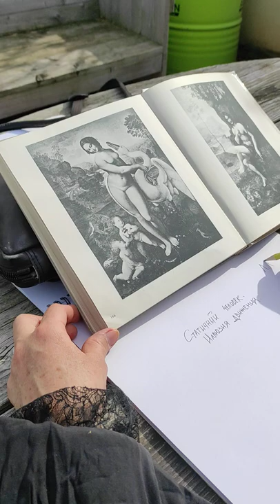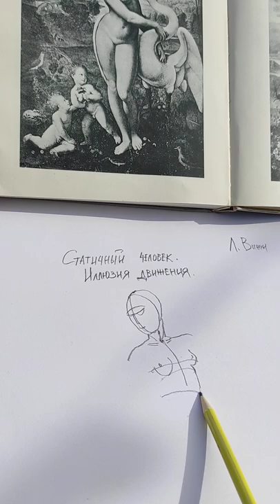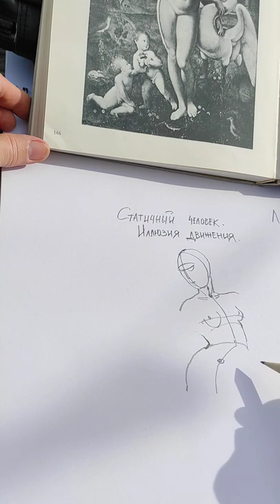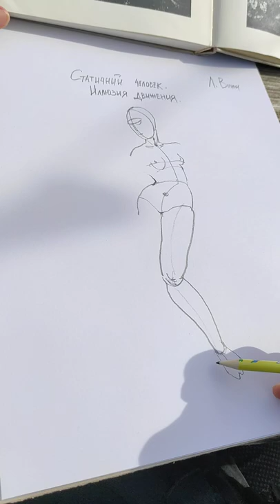Как правильно нарисовать фигуру человека? Статичный человек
Графическая визуализация своих мыслей во все времена была для художников поводом для сюжета картин. Размышления на бумаге помогали определить главную философскую идею и композиционный строй будущего произведения. Чтобы увидеть перед внутренним взором воображаемую картину, мы призовем на помощь натурное рисование. Движущиеся человеческие образы во взаимопереплетении друг с другом, с животными, птицами, растениями помогут нашему воображению действовать смело и решительно. Гротеск, конструкция, метафора, негативные пространства – вот методы изменения реалистического рисунка с натуры, помогающие найти свой неповторимый стиль. Рука художника должна всегда быть готовой «поймать мысль» и воплотить ее в прекрасном произведении искусства! 🧐

Как Вы относитесь к графическим рисункам человека?

🔸Другие способы есть на сайте